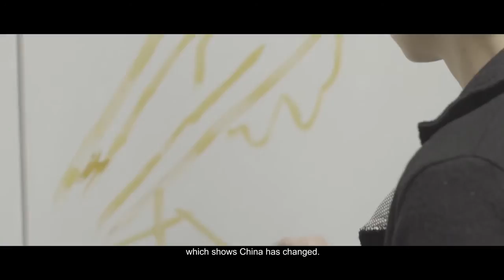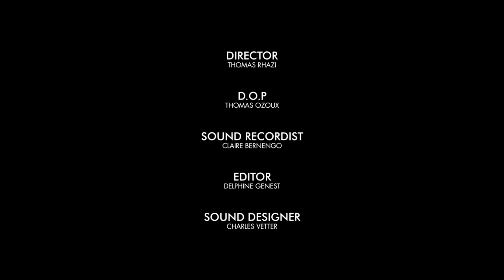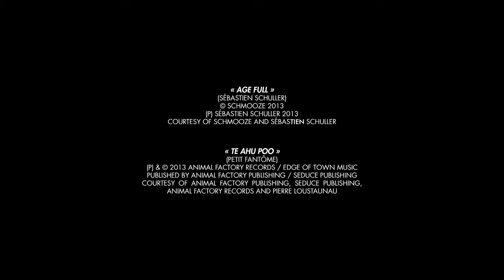"The Laughing Heart: Yu Hong" by Thomas Rhazi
The director offers an intimate portrait of one of China's foremost artists, Yu Hong, as she reflects on the frenetic rush of her country.